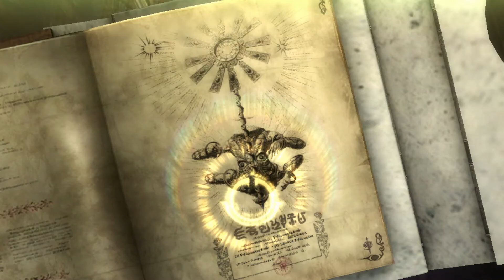Bayonetta 2 Part 6: Did you say...Did you say...DID YOU SAY?!!!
Doing a let’s play with my friends so come along for the ride, have a fun time & remember let’s ROCK!